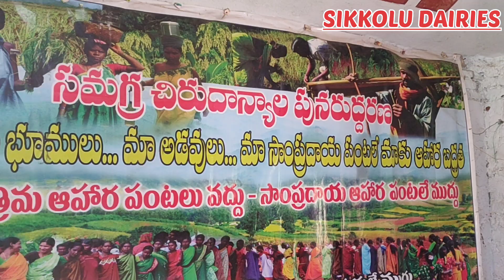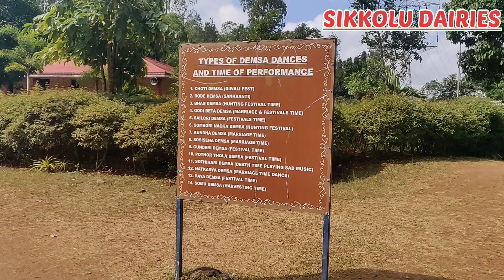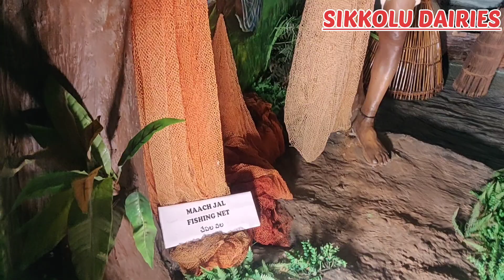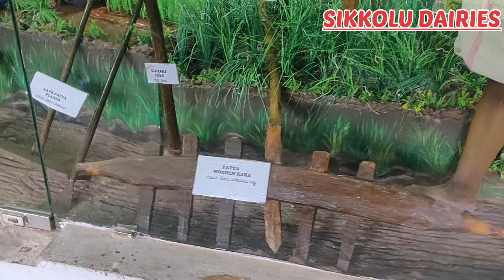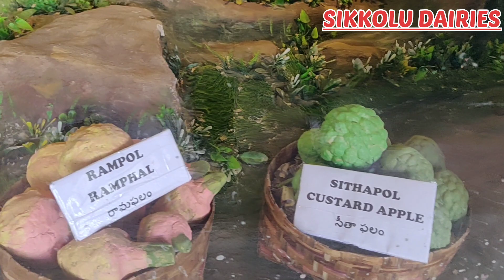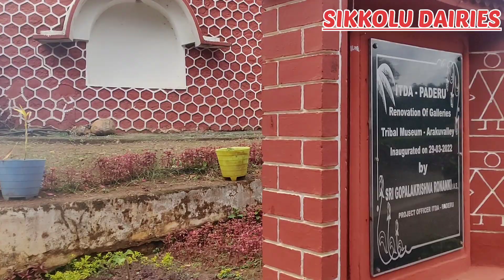TRIBAL MUSEUM Tribals Living Culture